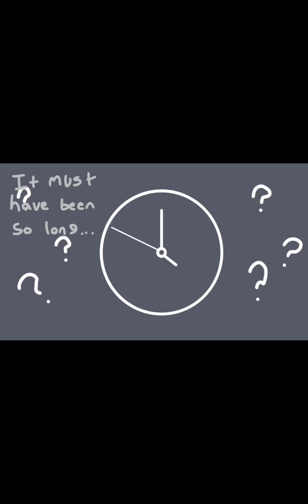Silly voiceover (Im so normal about this)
This was made a few days ago, I really wanna know if I'm allowed to continue the voiceovers or like anything I should know about how You see the voices man